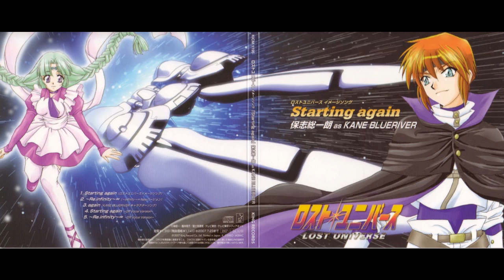Lost Universe - Starting Again (Soichiro Hoshi)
From the 'Starting Again' single released around the 15th anniversary of Lost Universe. It features two songs- 'Starting Again,' a completely new song for Kane Blueriver, and re.Infinity, a new version of Infinity with Soichiro Hoshi (the seiyuu for Kane Blueriver) on vocals.